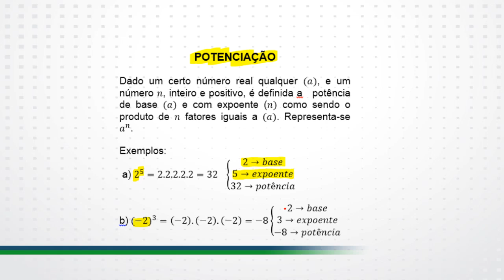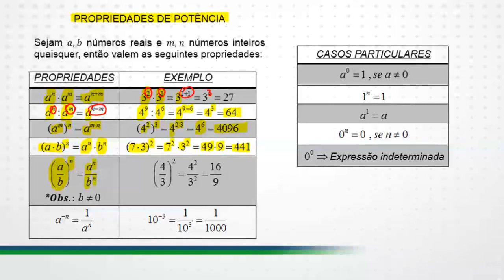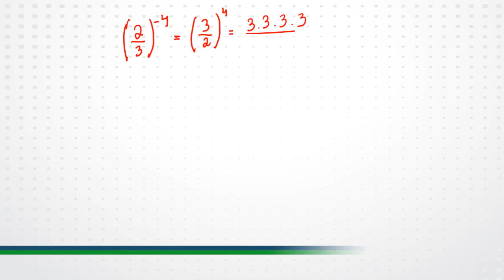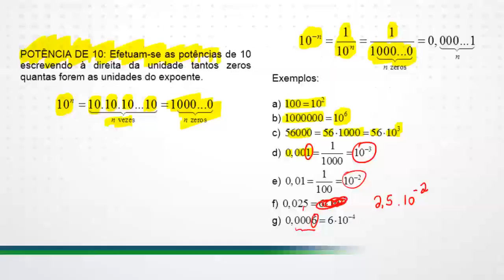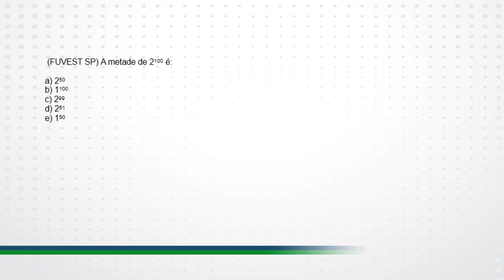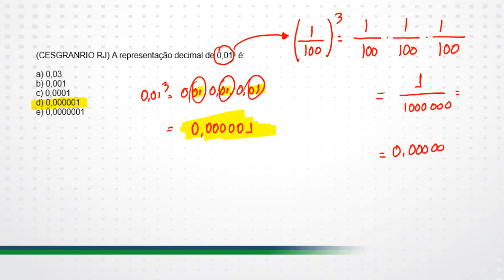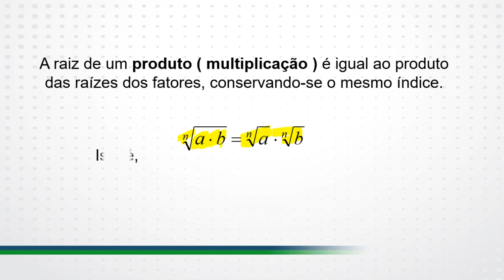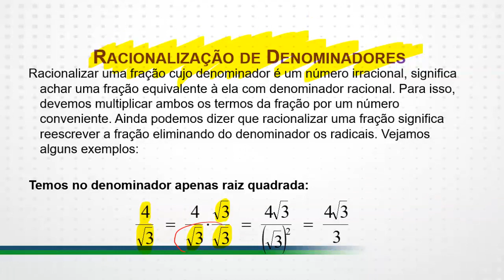Concurso Público para Iniciantes - Matemática - Potências e Raízes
E para finalizar nossas videoaulas grátis sobre Matemática essencial para concursos públicos, você vai aprender tudo o que é necessário sobre Potências e Raízes, outros tópicos cobrados a exaustão nas provas. Dê o play para aprender com o Prof. Braian Azael as propriedades de potência e da radiciação, racionalização de denominadores, e além disso, como resolver as questões.

Conheça o curso online que te deixa na rota da aprovação!